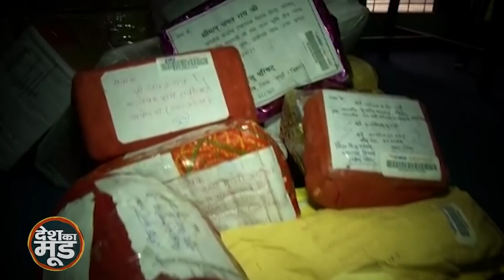Ayodhya Ram Mandir में Bhumi Pujan के बाद भी कैसे भेज सकते हैं पवित्र मिट्टी और जल| Bharat kutir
Ayodhya में  Bhumi Pujan और Shilanyas हो चुका है. PM Modi ने Ram Mandir की नींव रख दी है और इसमें देश के अलग-अलग जगहों से आई मिट्टी और जल का इस्तेमाल किया गया है. लेकिन क्या आपको पता है कि आप अब भी मंदिर के लिए मिट्टी और जल भेज सकते हैं. कैसे, जानने के लिए देखिए ये वीडियो.